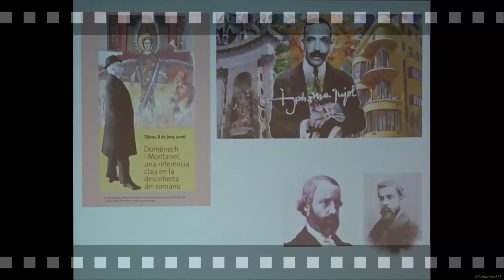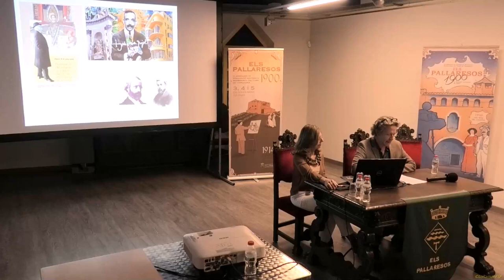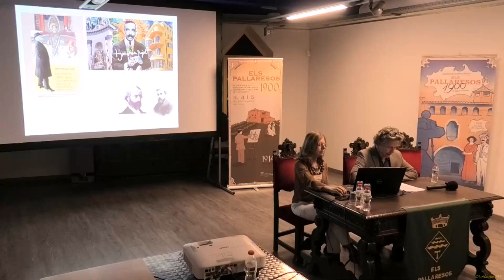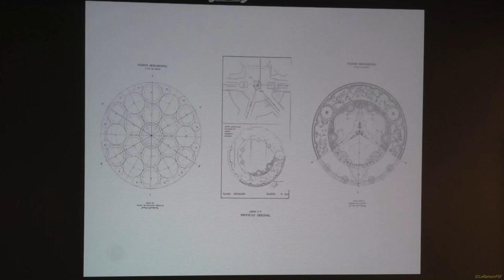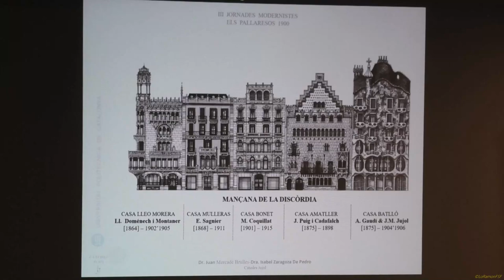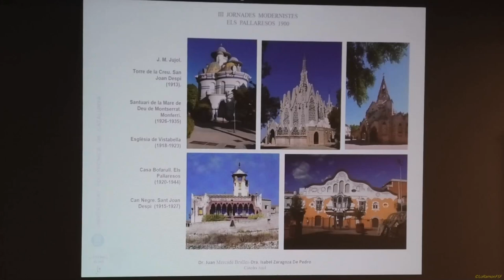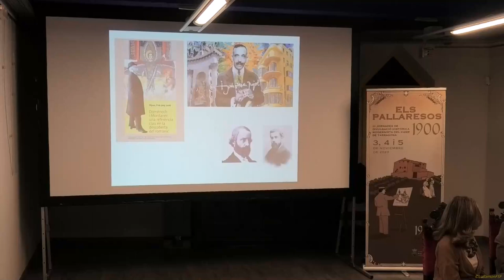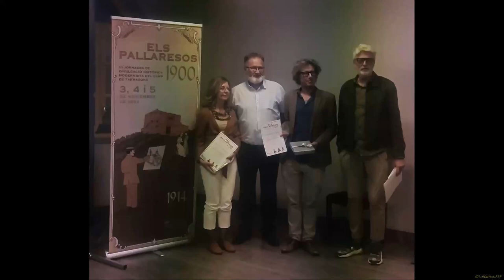‘Domènech i Montaner versus Jujol’. Centre Jujol dels Pallaresos. 25 d’octubre del 2023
Una taula de diàleg titulada ‘Domènech i Montaner versus Jujol’ clou aquest dimecres, 25 d’octubre a les 19 hores i al Centre Jujol, el Cicle de conferències modernistes dels Pallaresos, cicle previ a l’esclat de les Jornades Modernistes del Camp de Tarragona, que se celebraran del 3 al 5 de novembre propers a la mateixa població.

Com a commemoració del 100 aniversari de la mort de Lluís Domènech i Muntaner, es presenta una taula de diàleg vers les figures de Domènech i Muntaner i Jujol, mestre i alumne, geni versus geni.
Sota la direcció del moderador, els dos convidats abordaran des de el seu punt de vista particular la personalitat i l’obra de les dues grans figures de l’arquitectura modernista catalana.

Els participants

Isabel Zaragoza és doctora arquitecta i professora Agregada Serra Húnter del Departament de Representació Arquitectònica de la Universitat Politècnica de Catalunya (2023), on anteriorment va ocupar el càrrec de Lectora. Des de 2022 és directora de la Càtedra Jujol de la UPC fundada pel dr. Joan Mercadé Brulles.

Sander Laudy. Arquitecte holandès amb un llarg currículum, és membre de la junta directiva GBC Espanya

Manel Margalef Arce, doctor en Belles Arts, llicenciat en Història de l’Art i director del Museu d’Art Modern de Tarragona, i moderador d’aquesta taula de diàleg.

En finalitzar hi hagut una copa de vi D.O. Tarragona, gentilesa de Bodega Padró:  IPSIS CHARDONNAY i IPSIS SELECCIÓ CRIANÇA.

Tex:
TOTS21